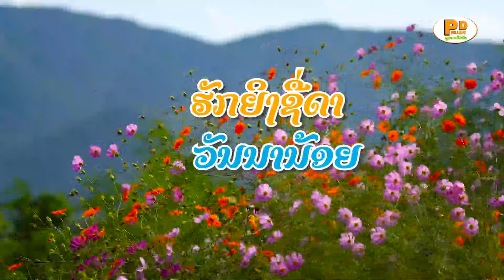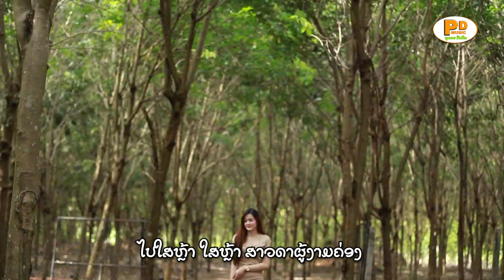ຮັກຍິງຊື່ດາ ຮ້ອງໂດຍ ວັນນານ້ອຍ ฮักยิงชื่ดา Huk Ying Zeu Da /PDພູດອຍ